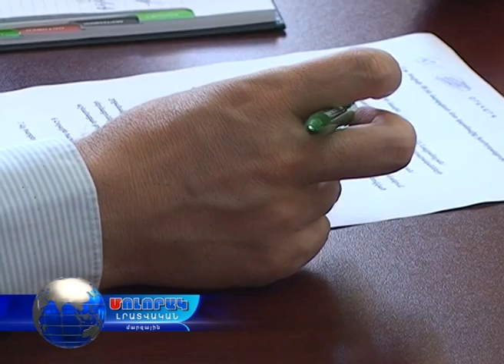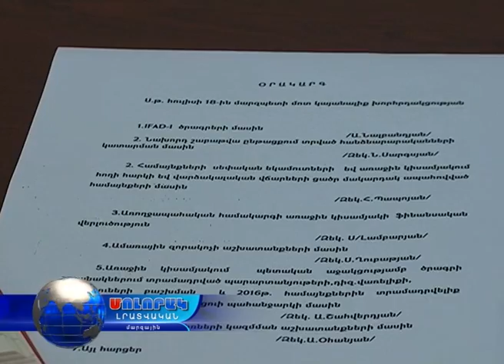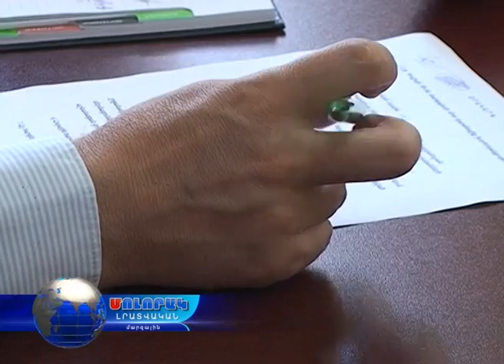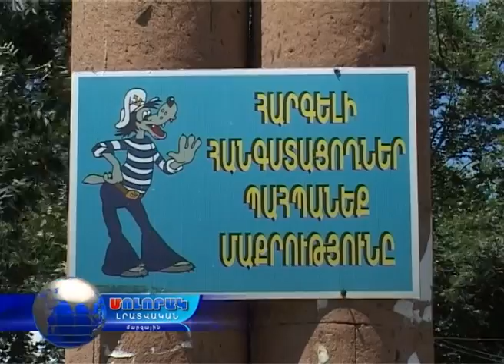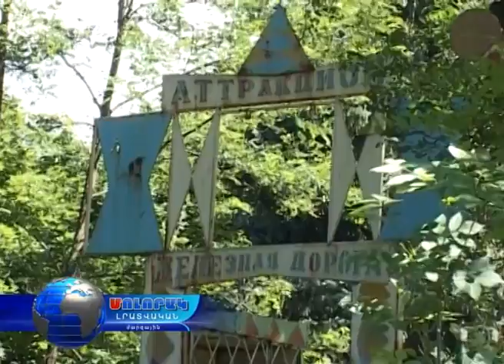Մոլորակ լրատվական գլխավոր թողարկում 19.07.16